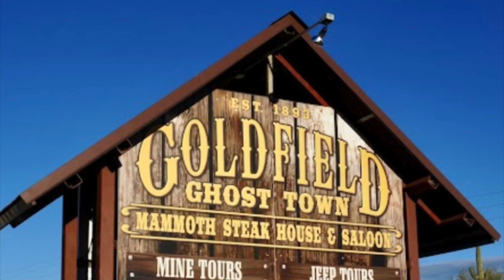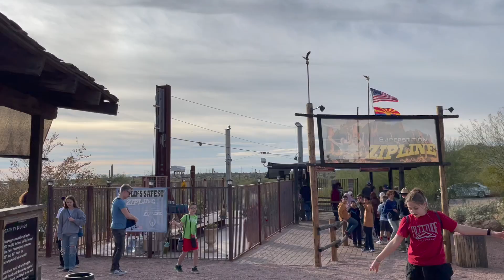Goldfield Ghost Town, AZ | Kimohlee Life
Family trip to Goldfield Ghost Town in Apache Junction, AZ.